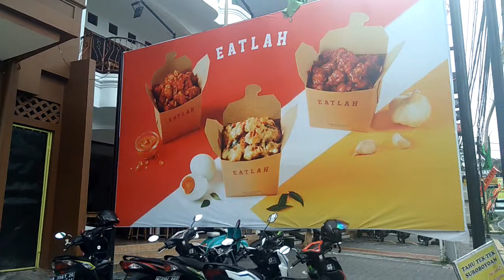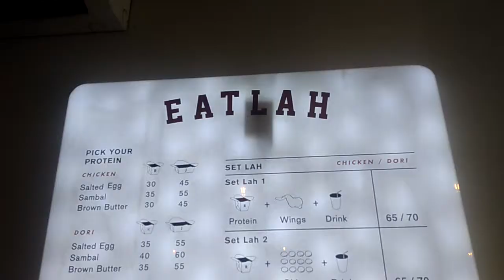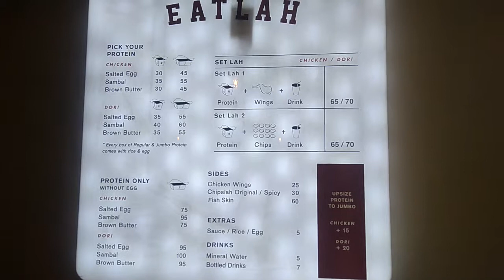Resto Eatlah hadir di Yogyakarta| Nikmati sensasi menunya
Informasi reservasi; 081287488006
Alamat : Selatan Kampus UPN Condong Catur Sleman Yogyakarta.